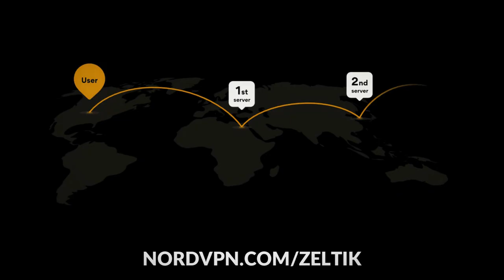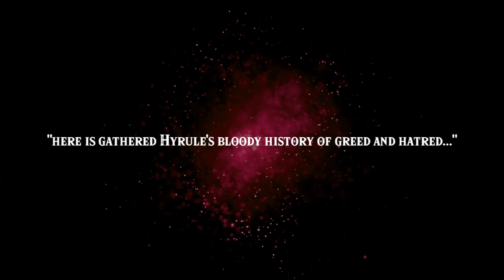Is Wind Waker’s Tower of the Gods a Sheikah Shrine? (Zelda Theory)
Who built the Tower of the Gods?

Nintendo
ZREO